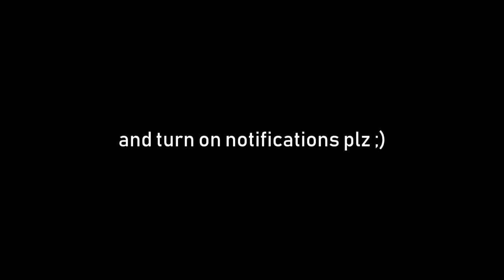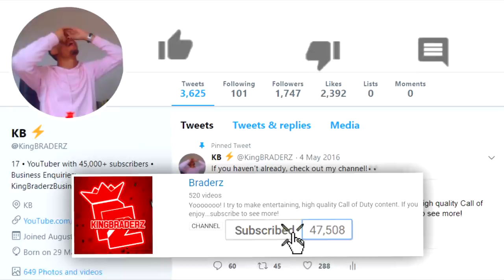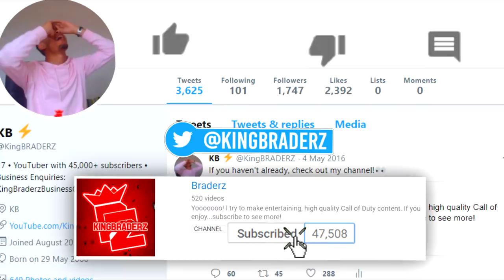cheat with TESLA WONDER WEAPON...😳 (NEW TEMPEST) - WW2 SECRET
They added a ZOMBIES WONDER WEAPON into MULTIPLAYER!!

• make the NAMBU TYPE-2 UNBEATABLE..😍 (TOO GOOD) - WW2 RARE DLC